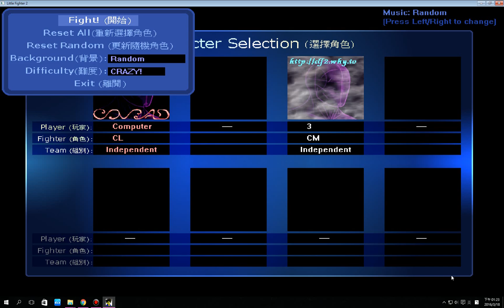【自己改的LF2】CM(C的BOSS) VS CL (R的BOSS)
CM和CL並沒有做攻擊力的修改過，大概只有調MP的消耗量，由此影片證實了小時候的謎題CM強於CL，若兩人都給電腦玩大概要玩到天荒地老才能結束。=  =|||